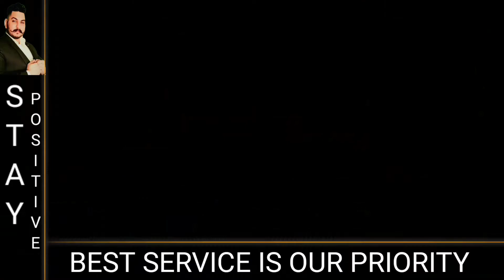BALA JI JOBS (best platform for job seekers)SEARCH ON GOOGLE/🔎/YOUTUBE/🔎/INSTA/🔎/FACEBOOK📞